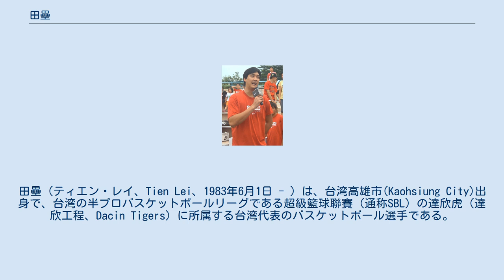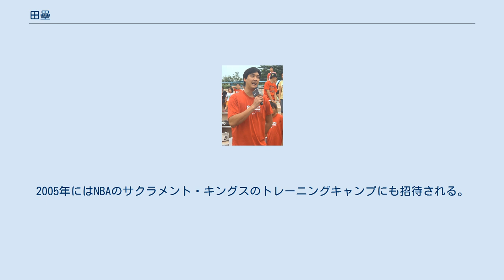田壘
田壘（ティエン・レイ、Tien Lei、1983年6月1日 - ）は、台湾高雄市(Kaohsiung City)出身で、台湾の半プロバスケットボールリーグである超級籃球聯賽（通称SBL）の達欣虎（達欣工程、Dacin Tigers）に所属する台湾代表のバスケットボール選手である。
 アジア人とは思えないほどの高い身体能力を持つ、台湾バスケット界きってのスラムダンカー。
長い腕と共に、驚異的な跳躍力でミドルレンジからも強烈なダンクをすることができる。
ヘルプディフェンスへの反応も良く、そこから跳躍力を存分にいかしたブロックショットも持つ。
また、スリーポイントシュートもうまい。
台湾版ケビン・ガーネットと言われている。
2005年シーズン前にはNBAのサクラメント・キングスのトレーニングキャンプにも招待されている。
 2000年にHBL (High School Basketball League) においてMVPを受賞。
同年U-18台湾代表に選ばれる。
翌年2001年には台湾A代表に選ばれる。
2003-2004年シーズンには21歳ながらSBLにおいてMVPを受賞。
同シーズンにはSBLファーストチームに選出。
以後、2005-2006年シーズンまで、3シーズン連続でSBLのファーストチーム入りを果たし、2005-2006年シーズンにはSBLで早くも2度目のMVPを受賞。
2005年にはNBAのサクラメント・キングスのトレーニングキャンプにも招待される。